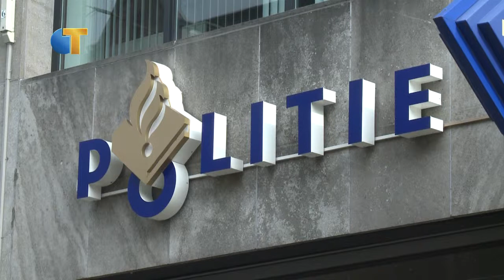Criminaliteit daalt in Zeeland en West-Brabant - Omroep Tilburg Nieuws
De geregistreerde criminaliteit laat in de eenheid Zeeland en West-Brabant op de meeste punten opnieuw een daling zien. Dit blijkt uit de jaarcijfers van 2014. Naast de forse afname van woninginbraken, overvallen en straatroven, dalen ook geweld- en bedrijfsinbraken flink. Slechts enkele delictsoorten zoals auto-, bromfiets-, en fietsdiefstallen laten een stijging zien. De politie eenheid Zeeland West-Brabant heeft de aanpak op de genoemde delicten verscherpt, door nog nadrukkelijker samen te werken met gemeenten, Openbaar Ministerie en burgers. De oplettendheid van de burger blijkt een cruciale succesfactor.